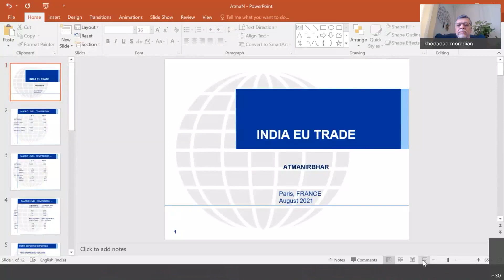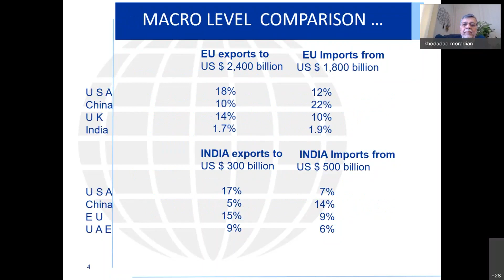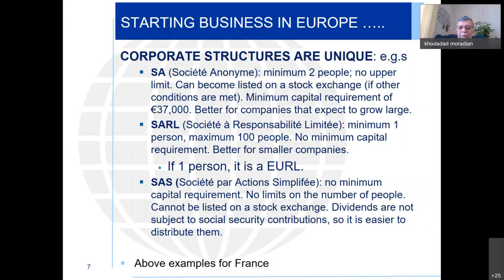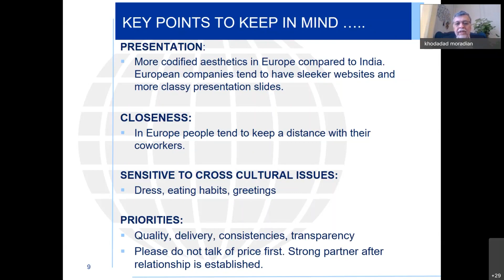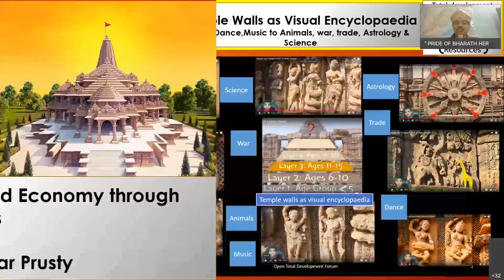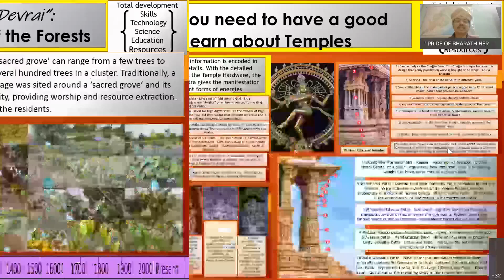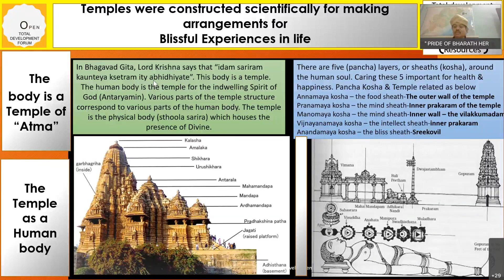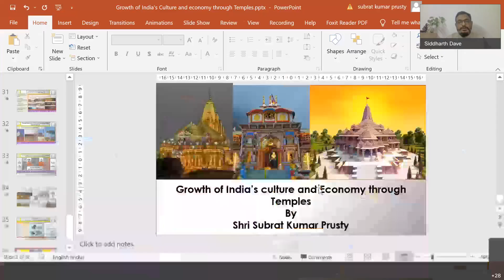HINDU GENIUS AUGUST MEET 20210807 1335 1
1) INVESTMENT & BUSINESS OPPORTUNITIES IN
EUROPEAN COUNTRIES
BY  SHRI KHODADAD MORADIAN JI
2)  GROWTH OF INDIA'S CULTURE AND ECONOMY THROUGH TEMPLES
BY SHRI SUBRAT KUMAR PRUSTY